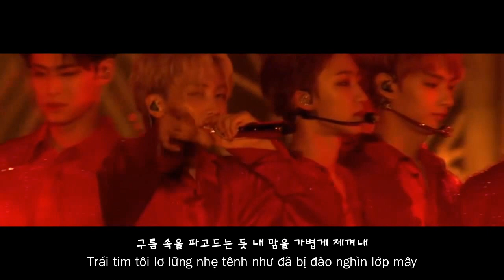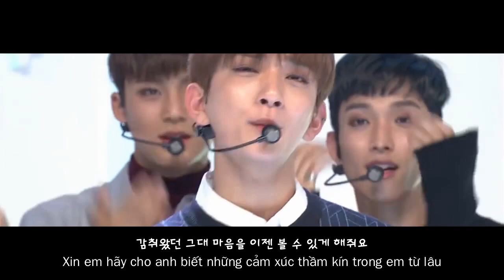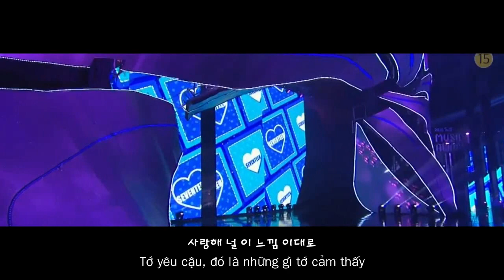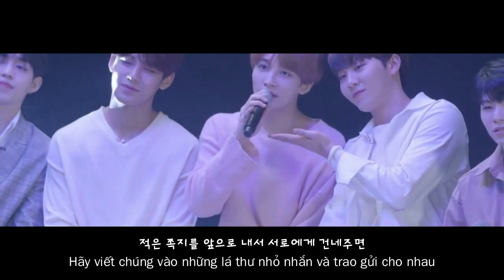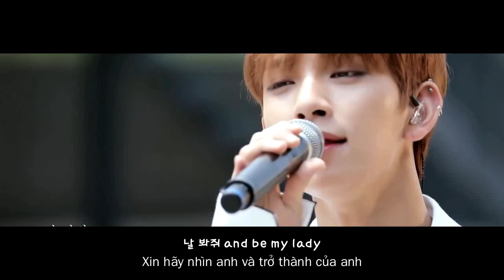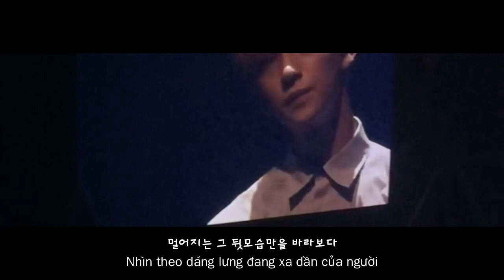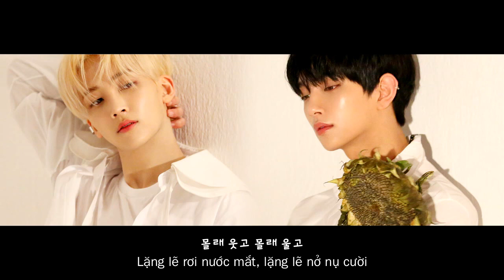Joshua & Jeonghan Duet Moments | 조슈아&정한 듀엣 모음